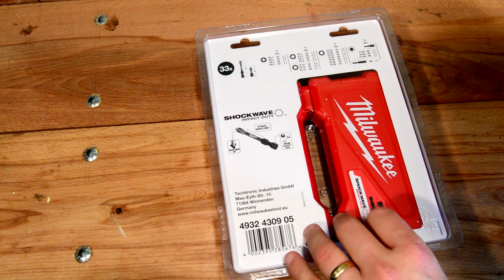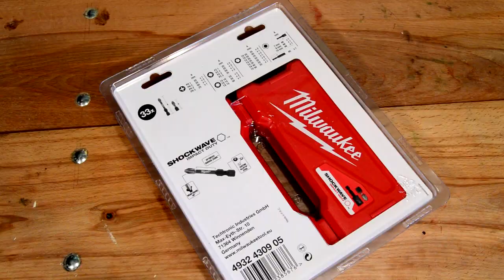[REVIEW] SHOCKWAVE Gen 3 - Set de biti si tubulare Milwaukee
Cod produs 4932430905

Setul contine accesorii din gama Shockwave Impact Duty™:
■Capete de surubelnita cu lungimea de 25 mm - 24 de bucati:
PH1 - 1 buc, PH2 - 2 buc, PH3 - 1 buc;
PZ1 - 2 buc, PZ2 - 3 buc, PZ3 - 2 buc;
■Capete de surubelnita cu lungimea de 50 mm - 5 bucati:
PH2 - 1 buc;
PZ2 - 1 buc;
TX15 - 1 buc, TX20 - 1 buc, TX25 - 1 buc;
■Capete tubulare cu coada tip hexagon de 1/4" cu lungimea de 48 mm - 3 bucati:
Hex 7 mm - 1 buc, Hex 8 mm - 1 buc, Hex 10 mm - 1 buc;
■Prelungitor magnetic de 60 mm - 1 buc.